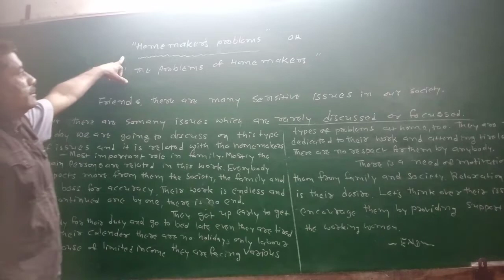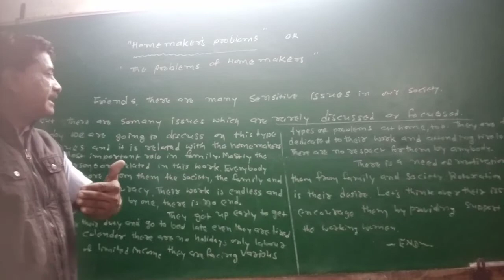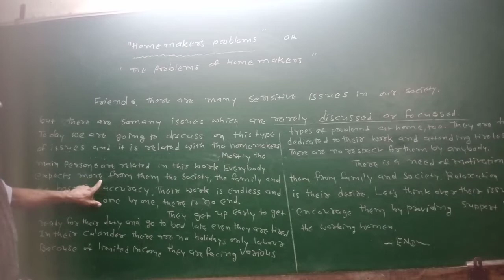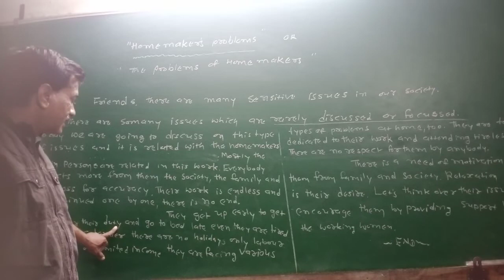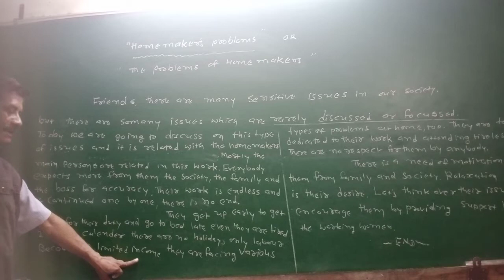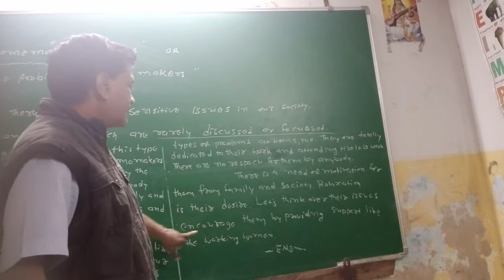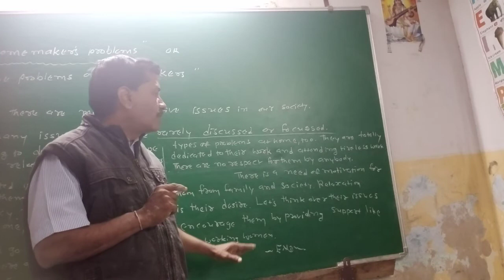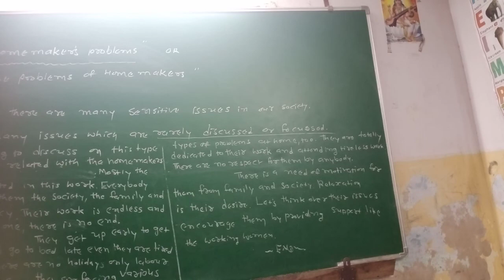std-10 English Essay " The problems of the Homemakers" part-2